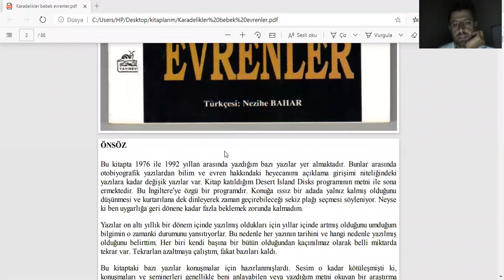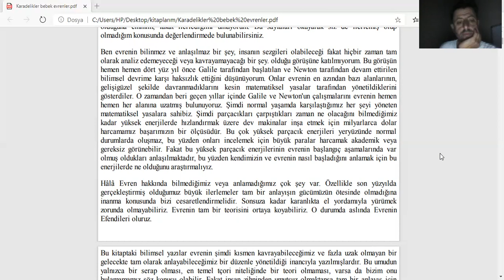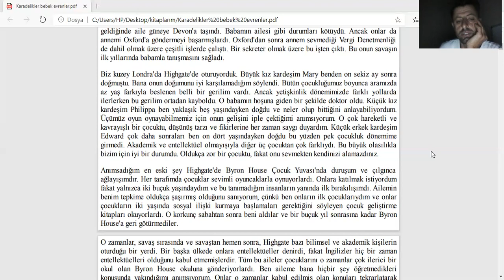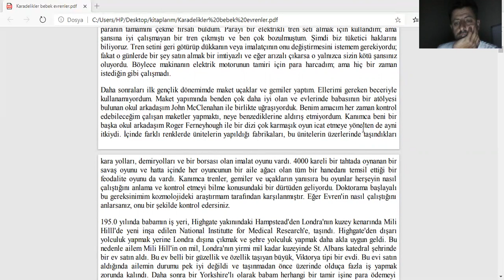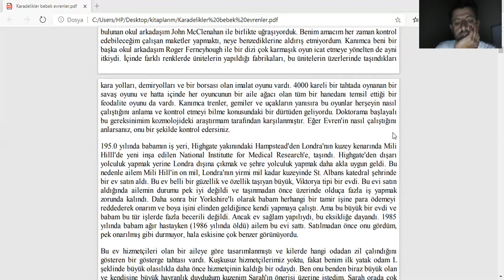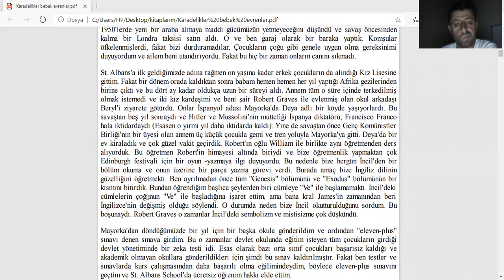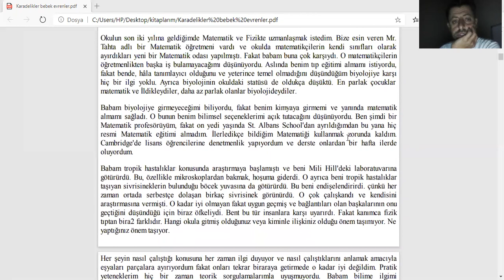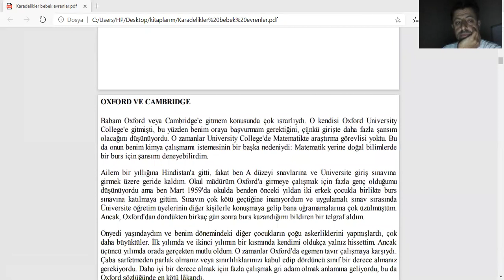Karadelikler ve Bebek Evrenler-1